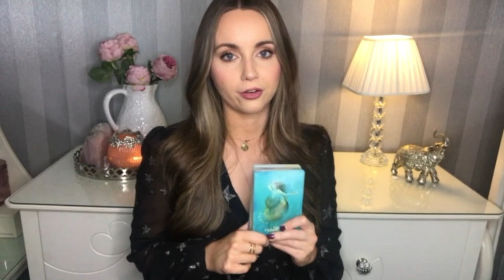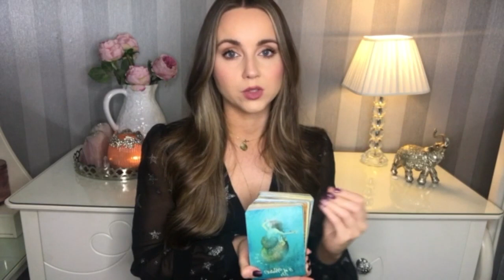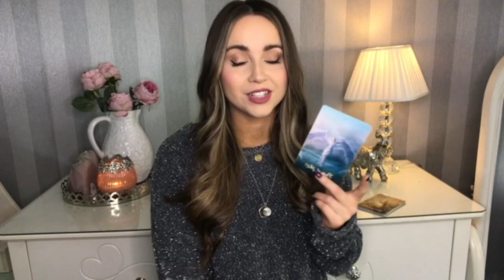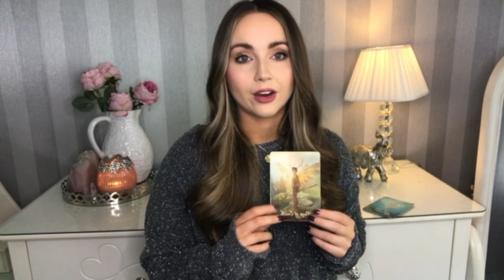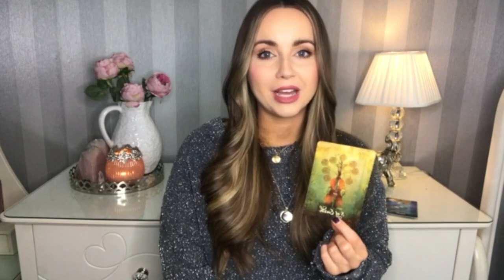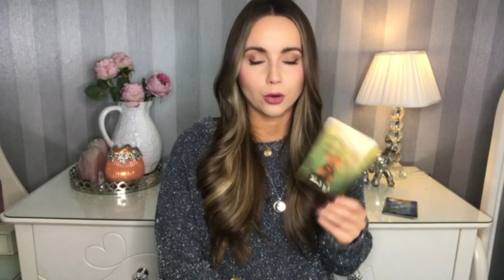NOVEMBER 2021🕯️🔮 Huge Eclipse News *ALL SIGNS*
November 2021 🔮 Scorpion secrets and Uranian surprises...

'It's never the person you most suspect. It's also never the person you least suspect, since anyone with half a brain would suspect them the most...it's the one you most medium suspect' Dwight Schrute

0:00 November Overview🔮

16:51 Aries
23:55 Taurus
32:02 Gemini
39:10 Cancer
45:08 Leo
51:13 Virgo
58:11 Libra
1:07:35 Scorpio
1:15:38 Sagittarius
1:23:36 Capricorn
1:30:19 Aquarius
1:37:28 Pisces

ONLINE COURSES I TEACH

SOCIALS